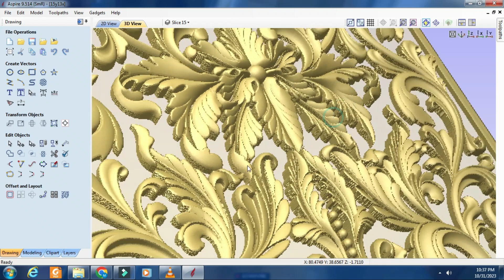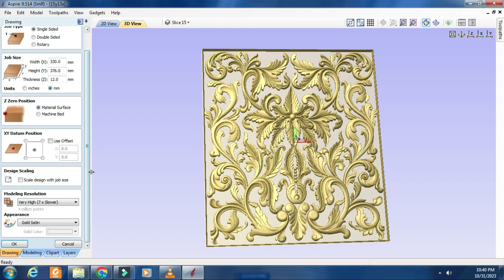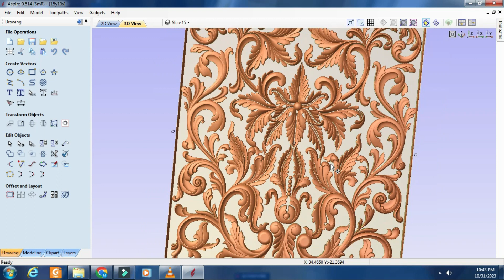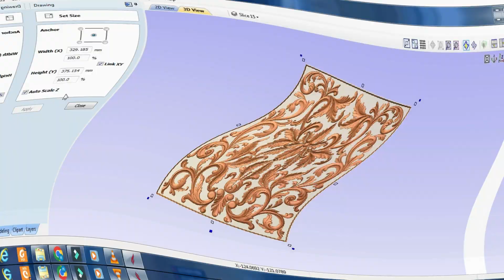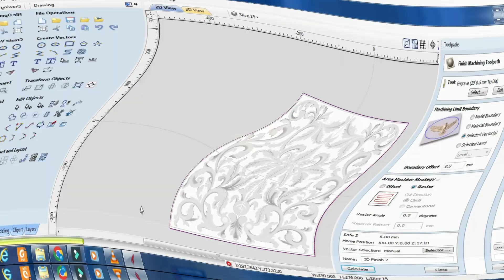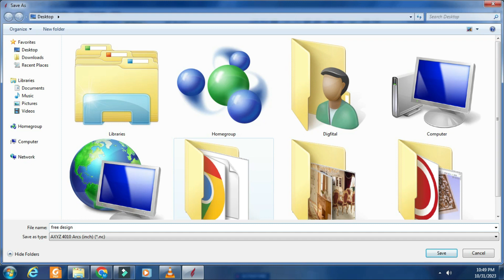free download 3D design model/ cnc relief crv files aspire 9.5/art cam wood carving/router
1000+ 3D and 5000+ 2D Paid design available for cnc machine.